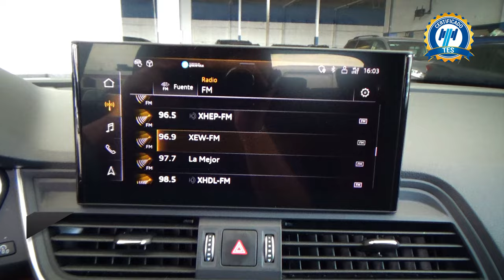Audi / Q5 Mild Hybrid / 2022 - 25999